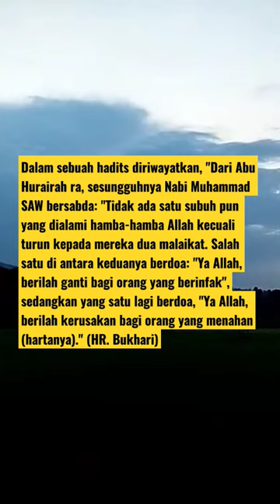dua malaikat subuh || sedekah subuh